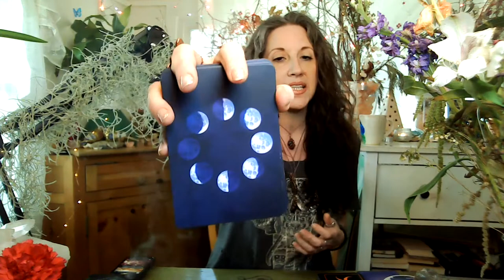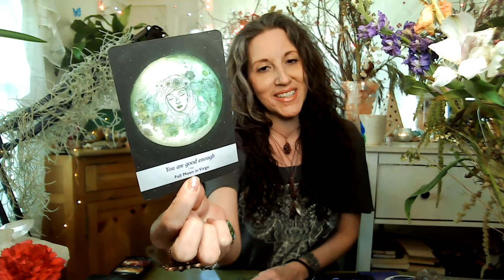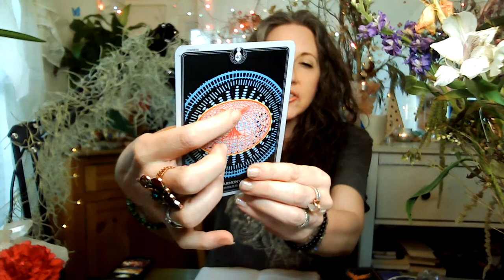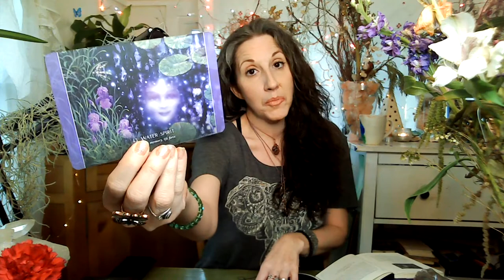♑️ Capricorn April 2021-YOUR RELATIONSHIP WITH LOVE, OPENING UP TO ALL GUIDANCE, Tarot & Oracle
🥰  Capricorn! Here is your Tarot & Oracle reading for April 2021. I do not do weekly readings, so this is your guidance for the month, aside from other specific readings I may be guided to bring to you (New/Full Moon, Stargate's, Divine Masculine/Feminine). It's time to take inventory of your relationship with UNCONDITIONAL LOVE, how you give & receive it, so you can move forward with it in your life.

This reading is meant to open you up to spaces that are blocked---I hope that it helps!